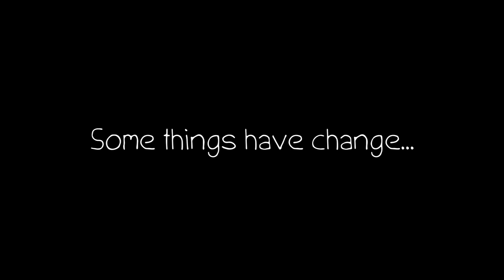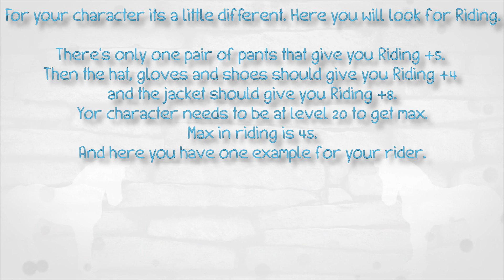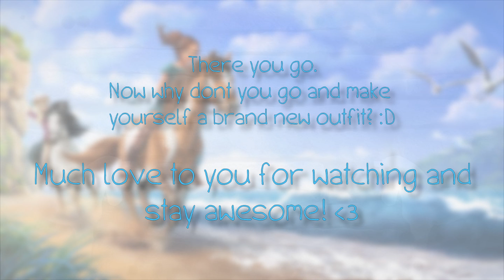StarStableOnline | Racing outfit info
It is filmed with Fraps and edited in Sony Vegas Pro 13.
For more information about the programs,  google their name :)